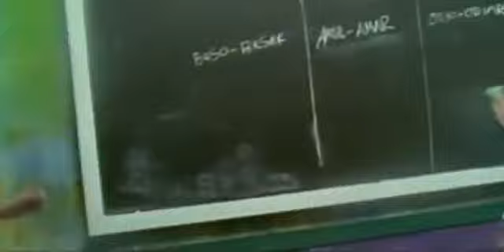412 Paulina Rubio Te Daria Mi Vida 1995